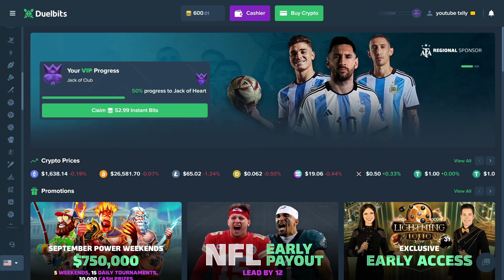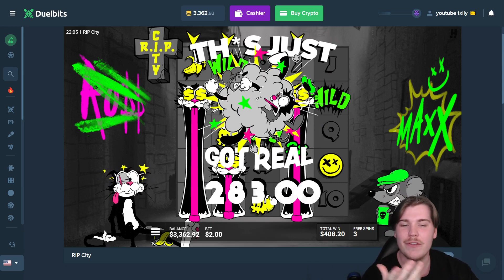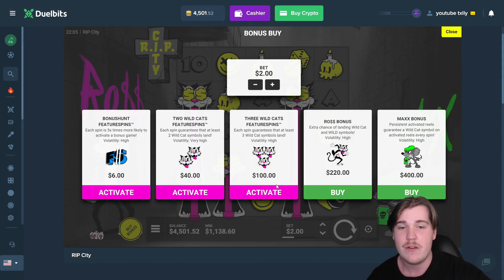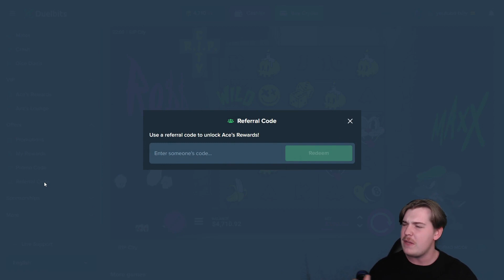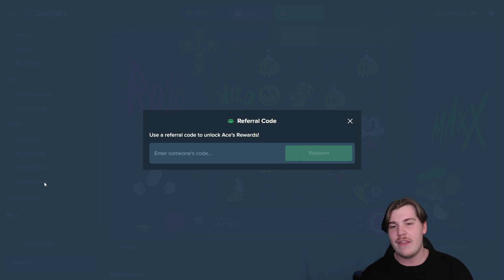THE MOST INSANE RIP CITY YOULL EVER SEE! (FULLSCREEN WINS)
In Todays Video, I went over to RIP CITY the awesome slot by HACKSAW GAMING to do some Bonus Buys! We had a few bonus buys fitting in here and also $100 SPINS! Today we have THE MOST INSANE RIP CITY YOULL EVER SEE! (FULLSCREEN WINS) If you enjoyed the video make sure to like and sub it means heaps :)

💸Use Code txlly on DUELBITS for INSTANT ACES REWARDS

🔞This video is strictly 18+ Gambling in an entertainment purpose.
Please gamble with care!